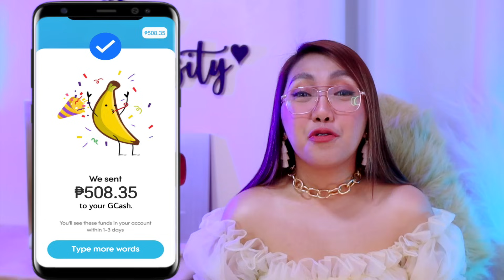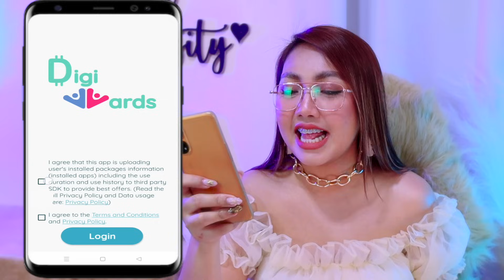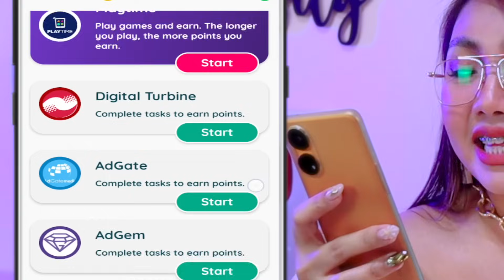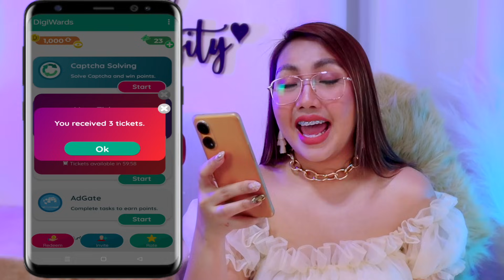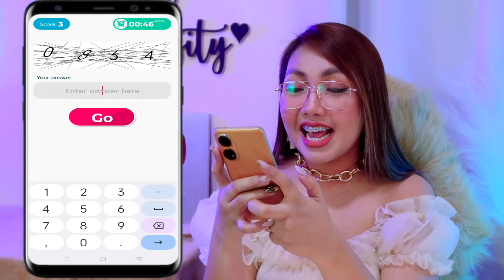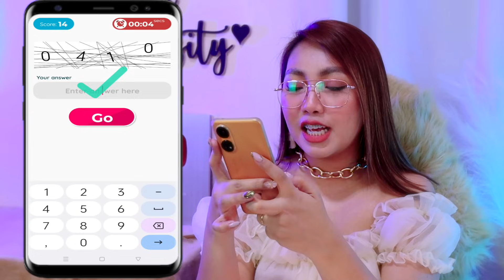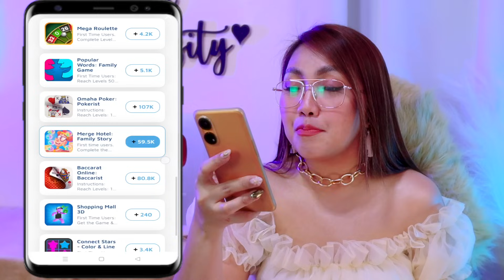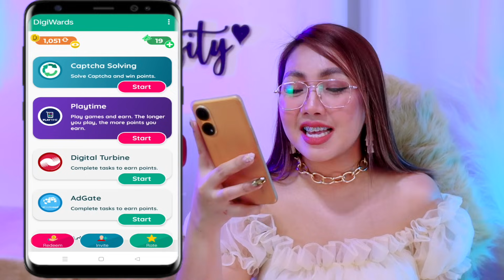EASIEST TYPING JOB EVER! ₱500 GCASH SAHOD | TYPE 1 MINUTE UNLIMITED SAHOD SA GCASH | WALANG PUHUNAN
Enter this code: BUKNQR to receive FREE 1,000 COINS

HAPPY EARNINGS ♡